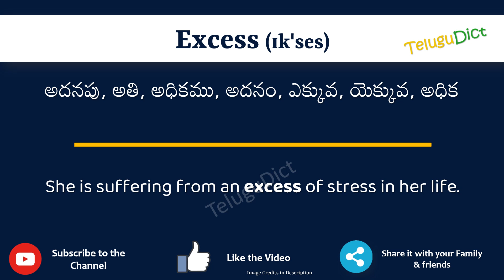Excess Meaning in Telugu | Excess in Telugu Dictionary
In this video, we will understand the meaning of Excess in Telugu and learn the pronunciation of Excess in Telugu.

 That is, you will understand Excess meaning in Telugu as well as how to speak Excess in Telugu,

What is the proper way to speak Excess in Telugu?

So, Let’s learn the word Excess in Telugu in just one minute.

Let’s, understands Excess examples in Telugu

# Excess తెలుగులో అర్థం
Excessin తెలుగు